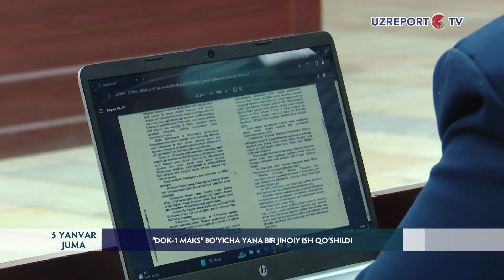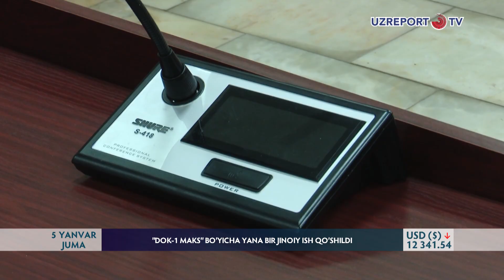”DOK-1 MAKS” bo‘yicha yana bir jinoiy ish qo‘shildi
Oradan 1 oy o‘tib Dok-1 maks bo‘yicha sud ishi qayta tiklandi. Xabaringiz bor, o‘tgan yilning 1-dekabr sanasida o‘tkazilgan sudda Dok-1 maks ishiga aloqdor jinoiy ish materiallari qo‘shimcha tergov uchun qaytarilgan edi. Mazkur jarayon qayta ko‘rib chiqilishi bilan barobarida sudlanovchilarga yana bir ayblov qo‘shildi. Bu haqda Toshkent shahar sudida o‘tgan sud majlisida ma‘lum qilindi